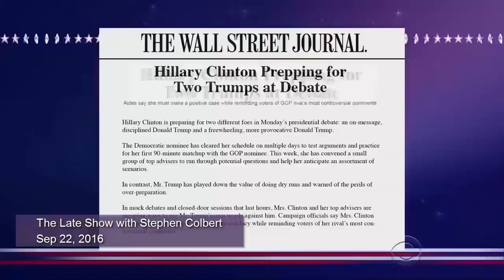TWO DONALD TRUMPS COMPILATION (UPDATED)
I find it extremely interesting that occultist Aleister Crowley died aged 72 on December 1st,1947. 72 years later on the same day was when the first patient was diagnosed with the 2019-nCoV December 1st, 2019.

MoonChild

(06/14/1946)

666 {written}

Ephesians 5:12-14